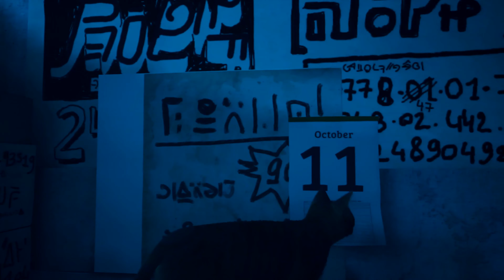This Game Needs A Battle Royale (Ep. 2 ) - Stray